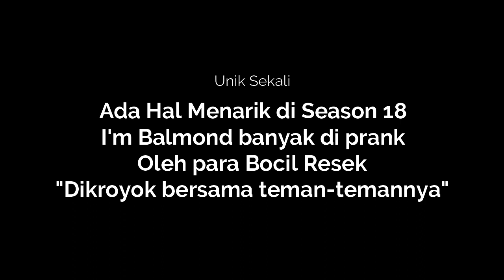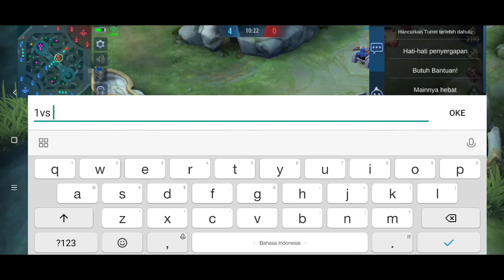I'm Balmond vs Aldous + Balmond | Di Prank Lagi oleh Para Bocil | Begini Buildnya Saat Custom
Sudah beberapa kali I'm Balmond mendapat prank dari para bocil, entah itu bocil beneran atau bukan. Yang jelas ini benar-benar membuat Balmond senang. Kenapa? Sebab ada saja orang yang begitu penasaran ingin I'm Balmond kalah saat custom.

Bisa juga mungkin lantaran ini saat Custom dimasukan ke Youtube. hehe. Maybe.

Tapi yang namanya Custom itu yang dibuat Happy aja, bener gak? Gak usah terlalu memusingkan soal menang kalah, pokoknya main aja.

Seperti apa keseruan by one melawan para Bocil ini? Simak selengkapnya di I'm Balmond vs Aldous + Balmond | Di Prank Lagi oleh Para Bocil | Begini Buildnya Saat Custom.